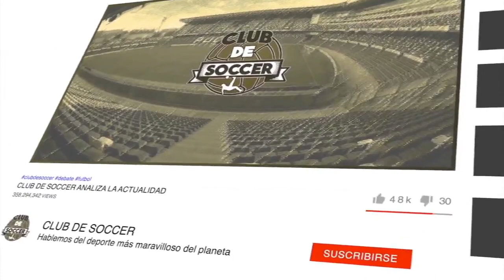PERÚ vs ARGENTINA en ELIMINATORIAS. MESSI en Lima. GARECA contra SCALONI | Previa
Se acerca la cuarta fecha de eliminatorias camino a Qatar 2022 y Club de Soccer vuelve a ser fiel a la cita con la mejor previa para conocer los detalles y las claves sobre los partidos que se disputarán este próximo martes 17 de Noviembre.

En Lima aseguran que habrá partido pese a las protestas por la situación sociopolítica del país. El Perú-Argentina se tratará de aislar del entorno para ver si los de Gareca terminan por despegar en estas eliminatorias y caen definitivamente a la zona peligrosa. Argentina, mientras sigue sumando puntos no termina de convencer en su juego.

Hoy con Carlitos Suárez, Nacho García, Alejandro Figueredo y Daniel Chapela. Además de tus comentarios y opiniones que puedes aportar al debate.

Te invitamos a volver a ver:

youtu.be/k0f31wCvqRE

- ANÁLISIS: El Cádiz asalta Valdebebas y gana al REAL MADRID
youtu.be/VqnRbq9GyuQ

youtu.be/8l52wVfN1pE

youtu.be/KaGiE7byG2w

youtu.be/IUADF-oI5sQ

youtu.be/-JkyNsaxTfk

youtu.be/OX5c-quVtmI